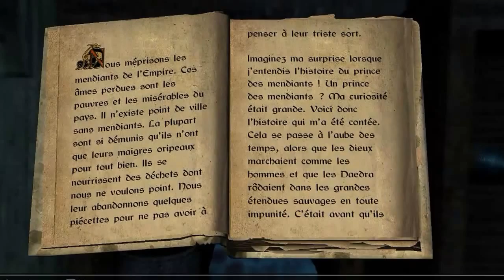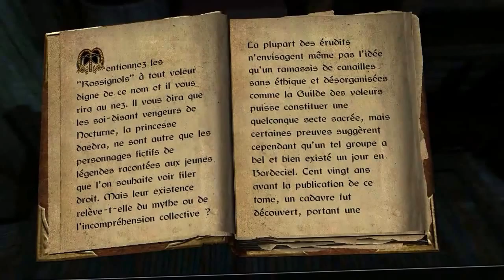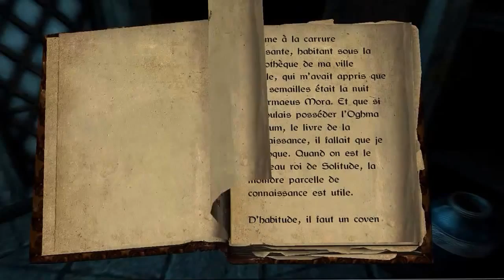Skyrim walkthrough FR: part 5 - En route pour Blancherive (no commentary)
Un épisode vraiment calme ou Melwin fait plus de shopping que d'occire des dragons...
Bon visionnage